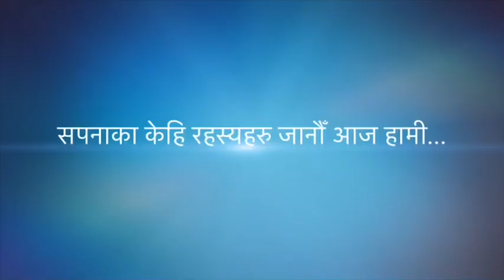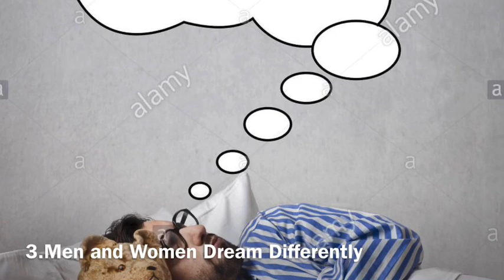10 Interesting Things About Dreams You May Not Know (सपनाका केहि रोचक तथ्यहरु)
Some interesting Facts about dreams.Must Watch to find out what they are.😊😊